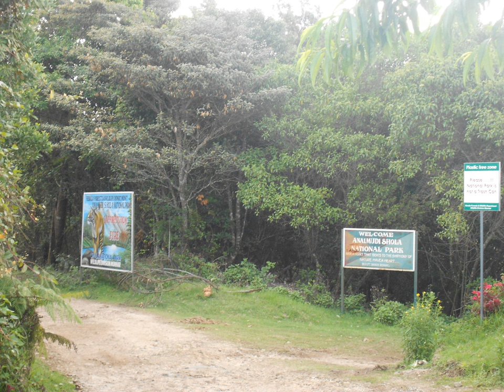Anamudi Shola National Park | Wikipedia audio article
This is an audio version of the Wikipedia Article:
Anamudi Shola National Park

00:00:51 undefined

- Socrates

SUMMARY
Anamudi Shola National Park (Malayalam : ആനമുടി ഷോല ദേശീയ ഉദ്യാനം) is a protected area located along the Western Ghats in Idukki District, Kerala state, South India. It is composed of Mannavan shola, Idivara shola and Pullardi shola, covering a total area of around 7.5 km². Draft notification of this new park was released on Nov 21, 2003.The park is administered by, Munnar Wildlife Division, together with the nearby Mathikettan Shola National Park, Eravikulam National Park, Pambadum Shola National Park, Chinnar Wildlife Sanctuary and the Kurinjimala Sanctuary.
The Western Ghats, Anamalai Sub-Cluster, including all of Eravikulam National Park, is under consideration by the UNESCO World Heritage Committee for selection as a World Heritage Site.